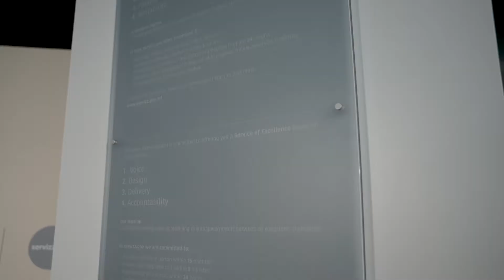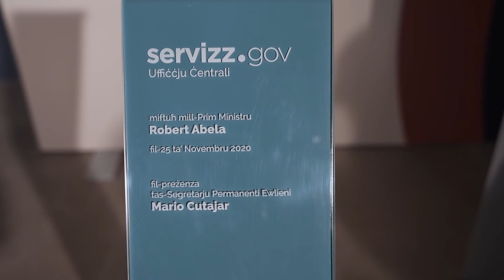Uffiċċju Ċentrali ġdid ta’ servizz.gov fil-Mosta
Il-Prim Ministru Robert Abela u s-Segretarju Permanenti Ewlieni Mario Cutajar jinawguraw l-Uffiċċju Ċentrali ġdid ta’ servizz.gov fil-Mosta.